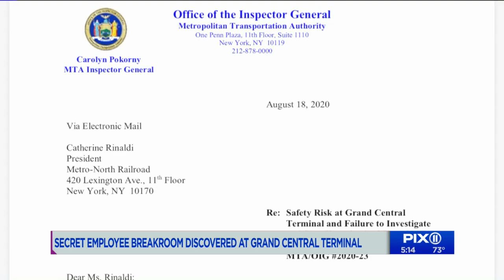MTA busts 3 Metro-North workers for secret 'man cave' under Grand Central platform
Officials said the hidden space presented a fire hazard because rescue workers would have had difficulty accessing an unmapped room.